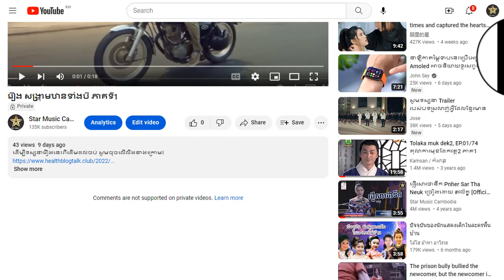រឿង ស​ង្រ្គាមឋានទាំងបី ភាគទី34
ដើម្បីទស្សនារឿងនេះពីដើមដល់ចប់ សូមចុចលើលីងខាងក្រោម៖

សូមអរគុណ